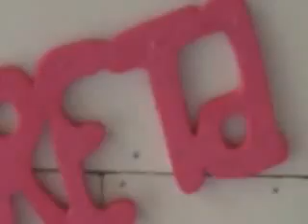Como Fazer Casinha de Cachorro Gastando Pouco - Passo a Passo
Nesse vídeo vou te mostrar Como Fazer Casinha de Cachorro Gastando Pouco - Passo a Passo. Gastando muito pouco com materiais que você encontra em qualquer lugar.